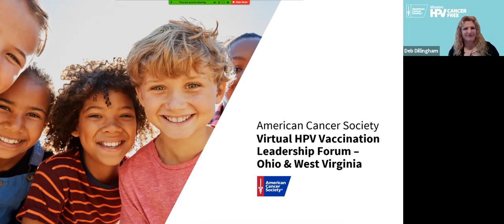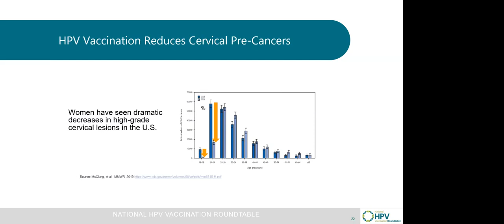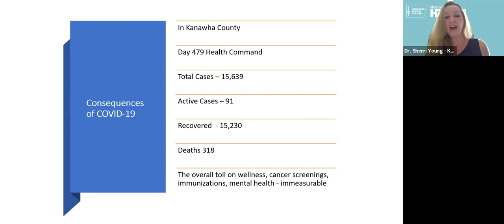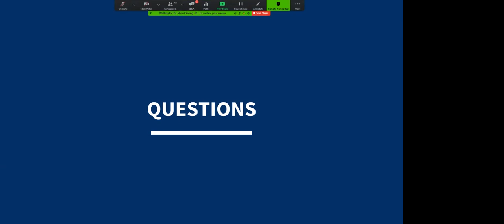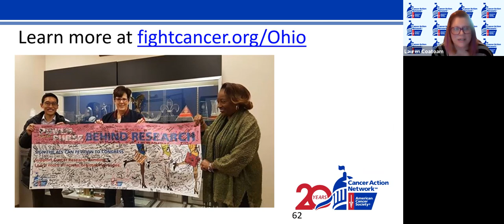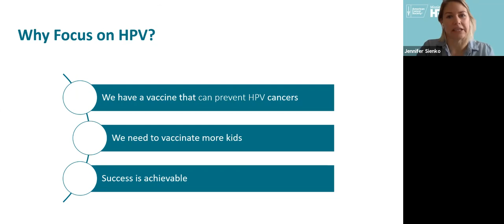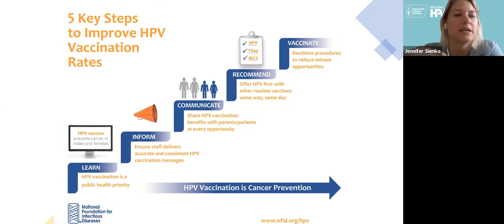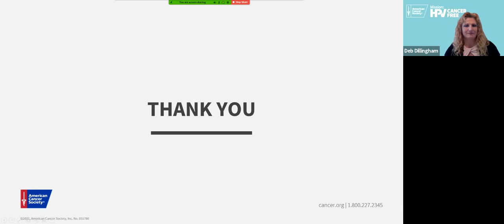HPV Vaccination Provider Education Forum - Ohio & West Virginia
Recording of a Zoom Webinar hosted on Jun 24, 2021.